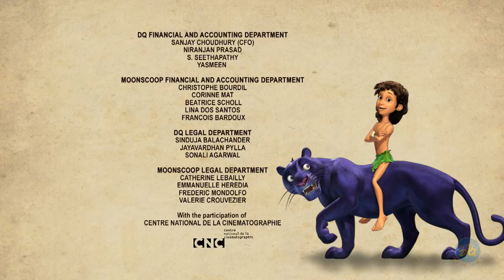जंगल बुक सीजन 1 हिंदी में | Monkey Queen | Hindi Kahaniya | Jungle Book | PowerKids TV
Enjoy the episode Monkey Queen , season 1 from Jungle Book in Hindi only on Power Kids.